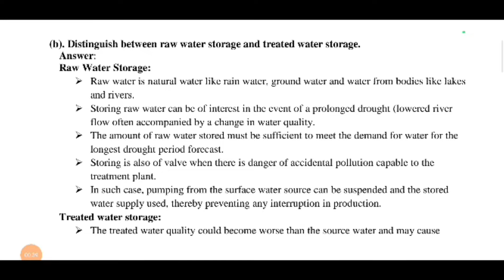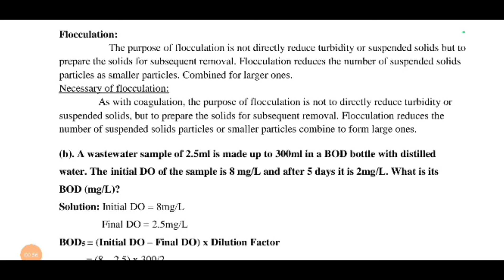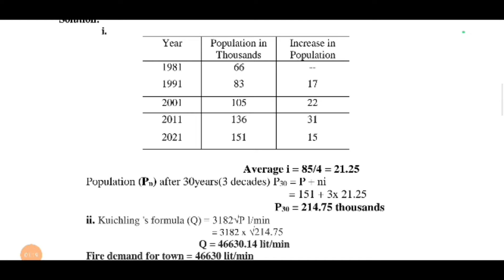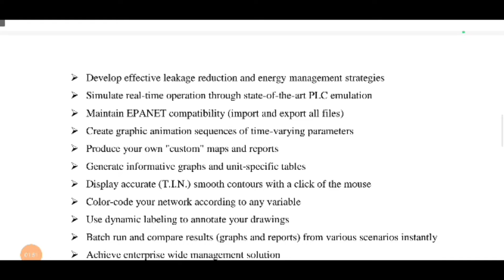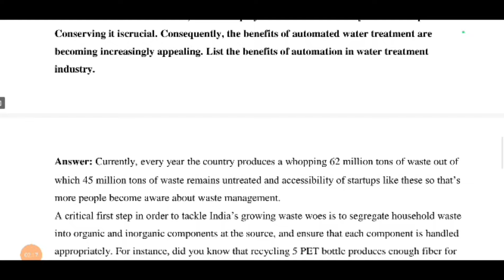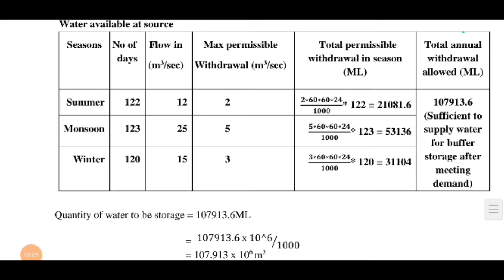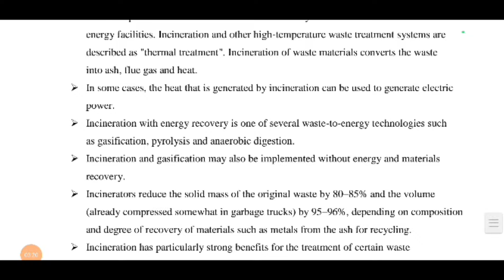Built Environment Question Paper & Answers|Diploma exam Dec 2023#Built Environment#Question paper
Built Environment Question Paper & Answers|Diploma exam Dec 2023#Built Environment# CE#question paper
Indian Constitution
Mini projects